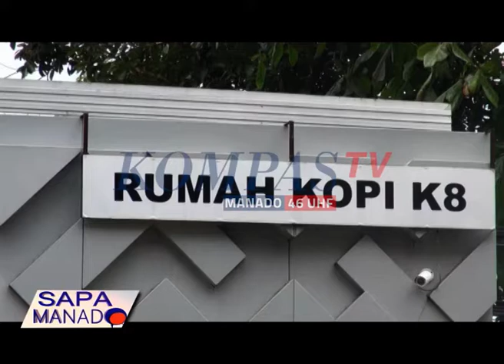PENGUNJUNG PADATI RUMAH KOPI YANG SUGUHKAN KOPI LOKAL